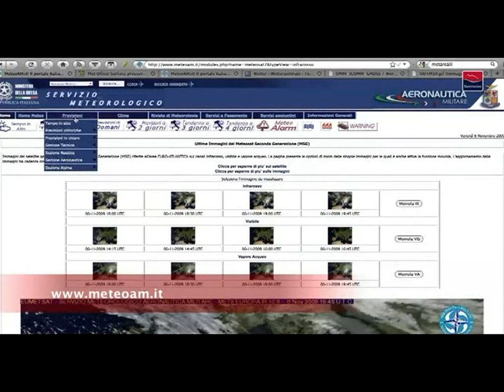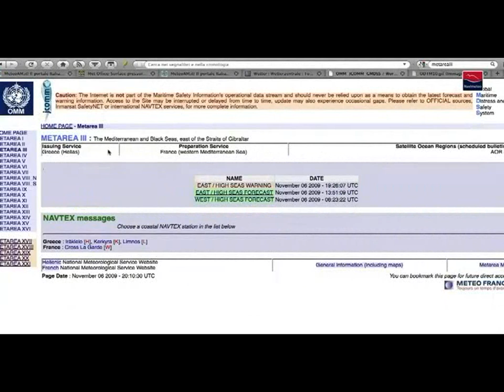On the web (Chapter 15)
Course on Marine Meteorology